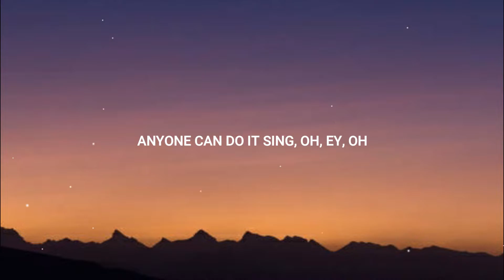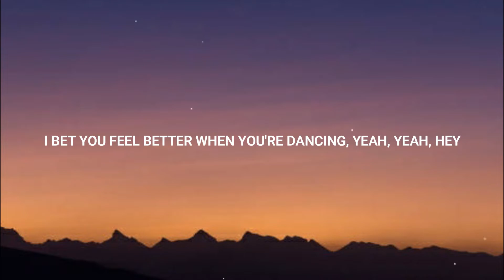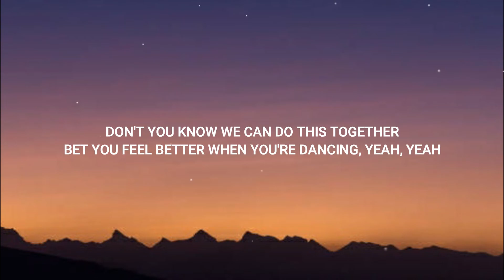Meghan Trainor - Better When I'm Dancing (Lyrics)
🎶 Better When I'm Dancing Lyrics

[Intro]
Mmm, hey, mmm
Hey

[Verse 1]
Don't think about it
Just move your body
Listen to the music
Sing, oh, ey, oh
Just move those left feet
Go ahead, get crazy
Anyone can do it

[Pre-Chorus]
Show the world you've got that fire (Fire)
Feel the rhythm getting louder
Show the room what you can do
Prove to them you've got the moves, hey

[Chorus]
But I feel better when I'm dancing, yeah, yeah
Better when I'm dancing, yeah, yeah
I bet you feel better when you're dancing, yeah, yeah

[Post-Chorus]
Pa-pa-pa-da-da
La-la-la-la-da-da
La-la-la-la-da-da
Pa-pa-da-da

[Verse 2]
When you finally let go
And you slay that solo
'Cause you listen to the music
'Cause you're confident, babe
And you make your hips sway
We knew that you could do it

[Pre-Chorus]
Show the world you've got that fire (Fire baby)
Prove to them you've got the moves

[Chorus]
(Oh) We can do this together
I bet you feel better when you're dancing, yeah, yeah, hey

[Post-Chorus]
Pa-pa-pa-da-da
La-la-la-la-da-da
La-la-la-la-da-da (Come on)
Pa-pa-da-da
Pa-pa-pa-da-da
La-la-la-la-da-da
La-la-la-la-da-da
Pa-pa-da-da

[Bridge]
Ey
Oh, ey, oh
Oh, ey, oh
I feel better when I'm dancing (Oh, ey, oh)
I'm better when I'm dancing (Oh, ey, oh)
Oh, ey, oh
Oh, ey, oh

[Chorus]
I feel better when I'm dancing, yeah, yeah
Don't you know we can do this together
Bet you feel better when you're dancing, yeah, yeah

[Post-Chorus]
Pa-pa-pa-da-da
La-la-la-la-da-da
La-la-la-la-da-da

[Outro]
You got to move it
Pa-pa-da-da
Pa-pa-pa-da-da
La-la-la-la-da-da
I feel better when I'm dancing
Better when I'm dancing
Feel better when I'm, yeah, yeah